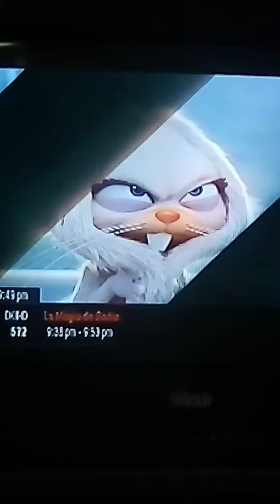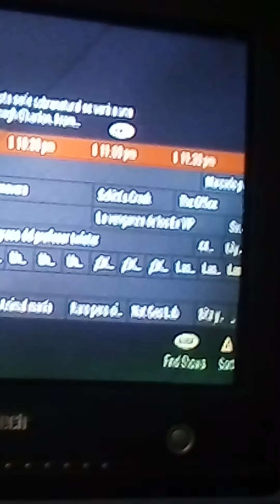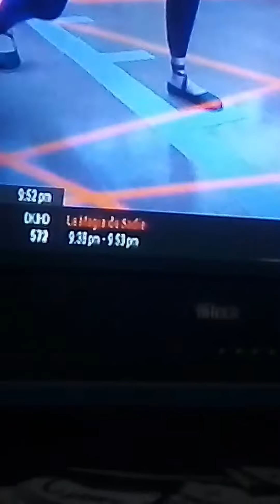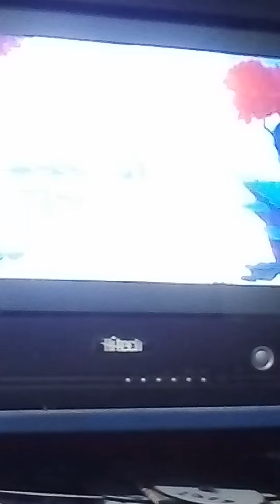La magia de Sadie (Sadie sparks) "Los zapatos de Lulu" 2/2